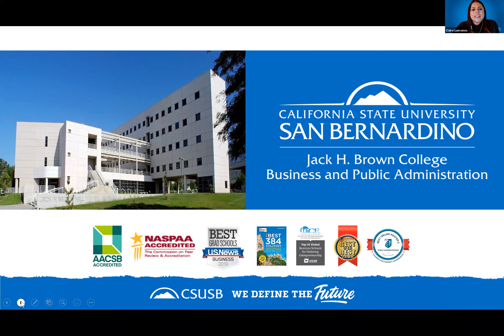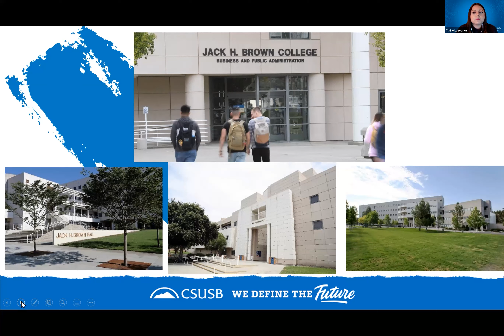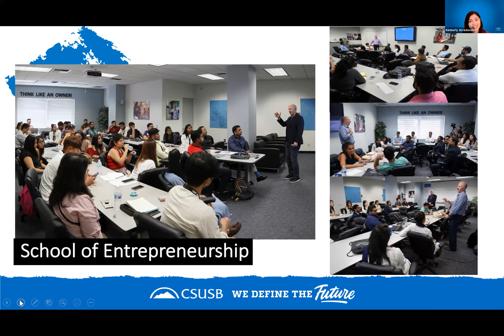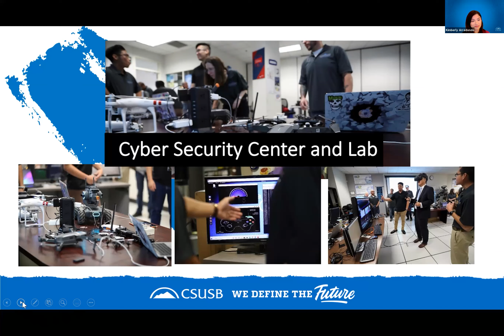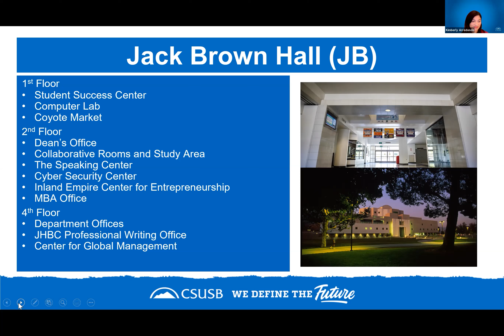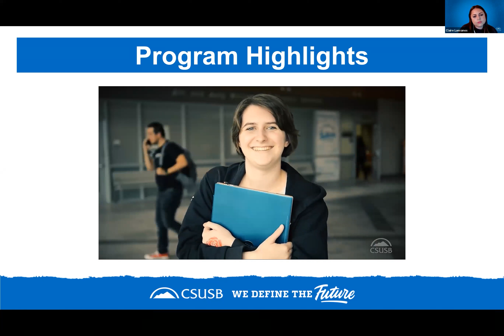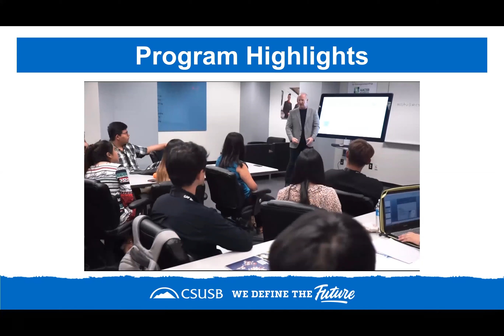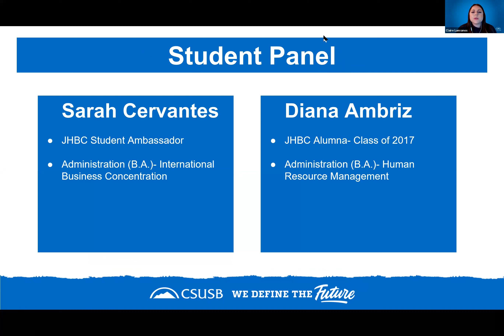Coyotes Connect: Jack H. Brown College